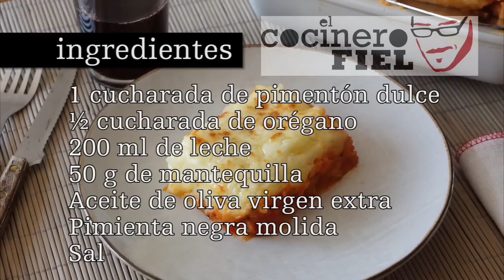PASTEL DE PATATA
Un pastel de patata sencillo y que puede versionarse de muchas maneras. Este es con panceta. A ver qué os parece.

Ingredientes:
200 g de panceta curada
6 patatas nuevas
2 cebollas
2 zanahorias
1 pimiento rojo
4 dientes de ajo
6 tomates maduros
1 cucharada de pimentón dulce
½ cucharada de orégano
200 ml de leche
50 g de mantequilla
Sal